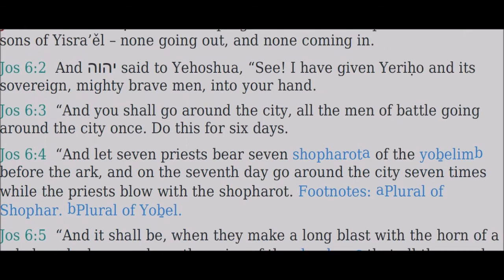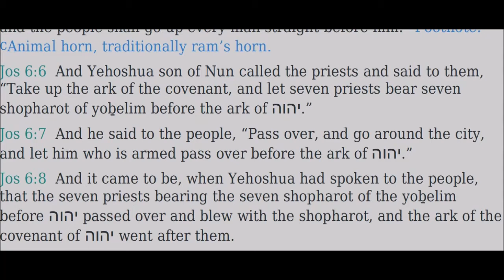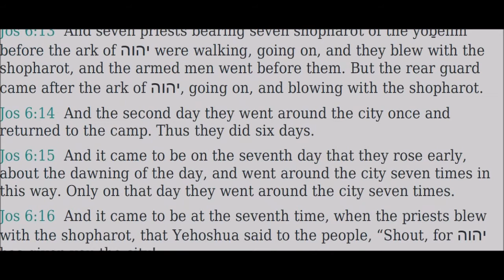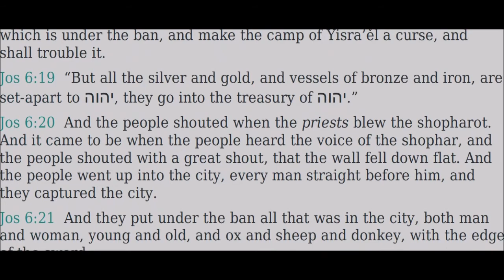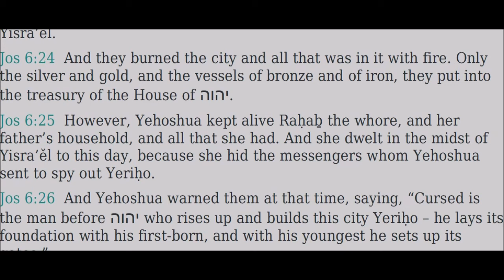06 Yehoshua (Joshua) - Read Along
The videos are set to The Scriptures 2009 Version (TS2009) in both audio and large print text for easing viewing. For those who use TS2009 and enjoy listening and/or reading the Scriptures this is perfect for you.